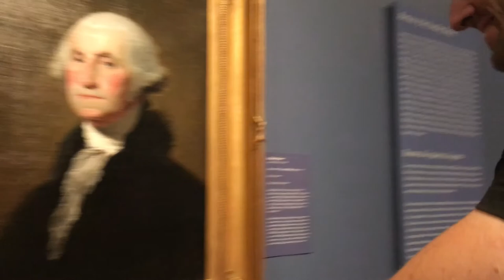Brazilian at Texas rodeo | LDR adventures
Rodeo Houston.